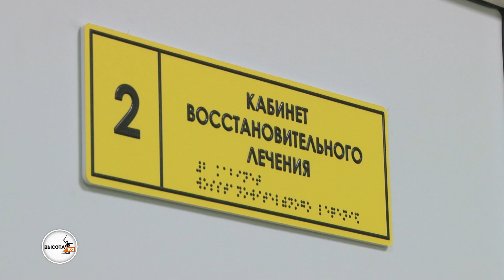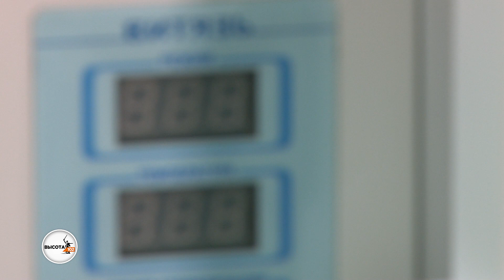Под Волгоградом жителям Мариновки подарили мини-поликлинику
Офис врача общей практики открывается в селе Мариновке Калачевского района. Как сообщает ИА «Высота 102», медпомощь жителям этого населенного пункта, а также соседних – Прудбой и Приканального, будут оказывать врач, медсестры, фельдшер и акушерка. Раньше в Мариновке работал только фельдшерско-акушерский пункт с одним сотрудником.
В новом здании предусмотрены, в том числе, смотровой и перевязочные кабинеты. На базе учреждения будет проводиться диспансеризация и профилактические медосмотры выездными бригадами ЦРБ. Медучреждение построили за семь месяцев в рамках программы «Комплексное развитие сельских территорий». В 2019 году в Волгоградской области сдали в эксплуатацию 52 новых ФАПа. Еще семь учреждений, среди которых и офисы врачей общей практики, возводятся в текущем году. Всего до конца 2024 года в рамках национального проекта «Здравоохранение» в целях повышения качества оказания первичной медицинский помощи на селе должен появиться 101 ФАП.
Материал подготовлен в рамках проекта «Эффективное здравоохранение — показатель заботы государства о людях».